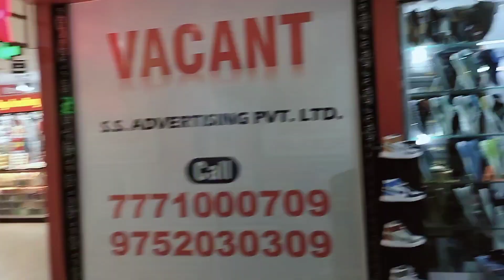**Animal Movie Date with husband**|| Sunday vlog || Animal movie review